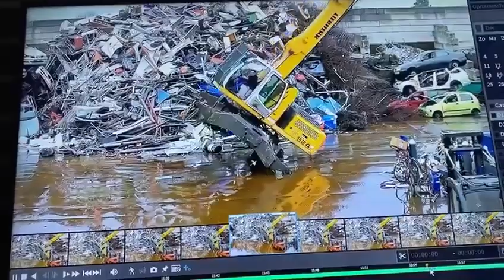machiery world subscribe channel for more vedio